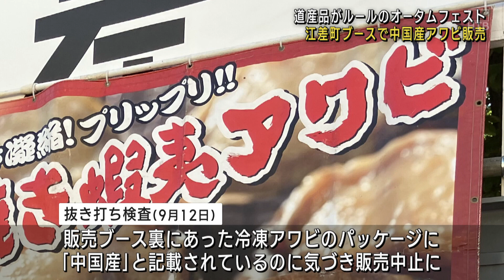「オータムフェスト」北海道・江差町ブース提供のアワビに一部中国産 業者「間違えて使用してしまった」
北海道各地の旬の食材を提供するイベント「さっぽろオータムフェスト」の江差町のブースで販売されたアワビの一部が中国産だったことが分かりました。

イベントの主催者によりますと、「さっぽろオータムフェスト」では、提供する料理のメインの食材は道産とする決まりがありますが、先月8日から12日にかけて江差町のブースで販売されたおよそ300個の焼きアワビのうち大半が中国産だった可能性があるということです。先月12日、イベント関係者が抜き打ち検査を行ったところ、ブース裏にあった冷凍アワビのパッケージに「中国産」と記載されているのに気づき販売を中止しました。
料理を提供していた業者は、主催者の聴き取りに対し「本州に出荷予定だった中国産アワビを一部間違えて使用してしまった」と説明しているということです。